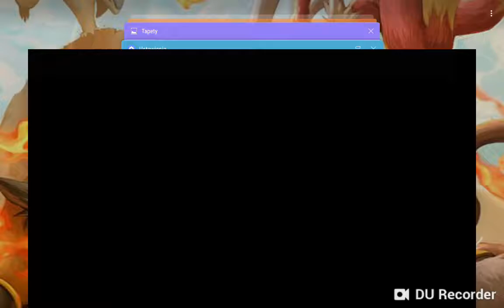Slaktera 2 edycja odc 1